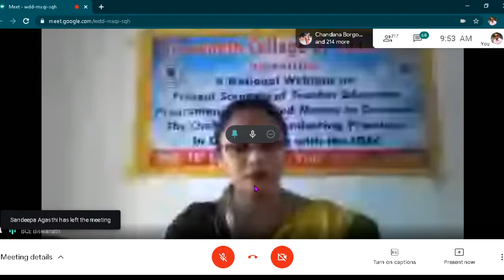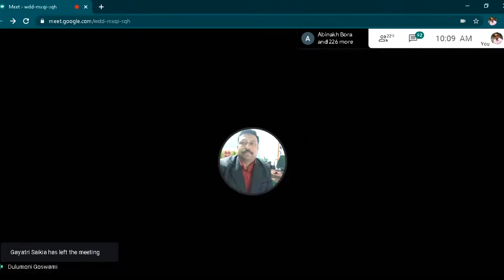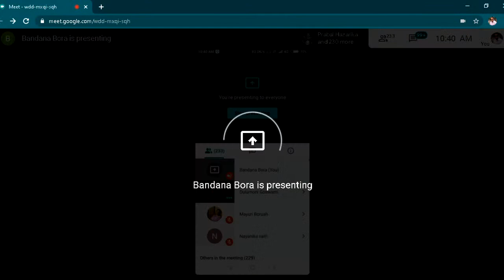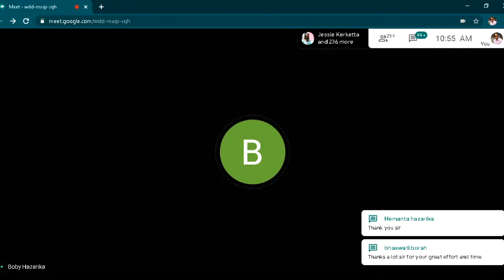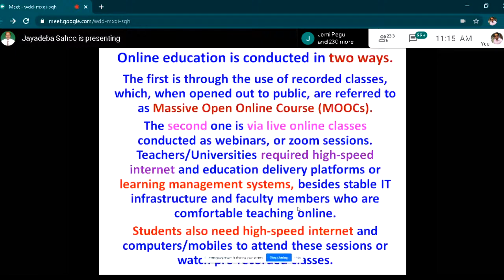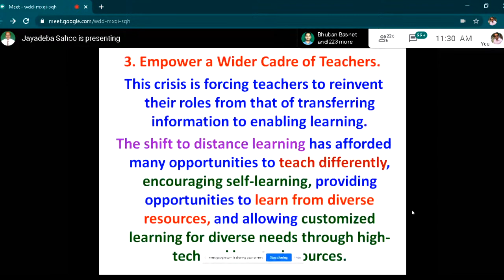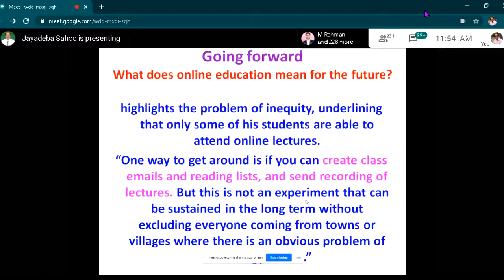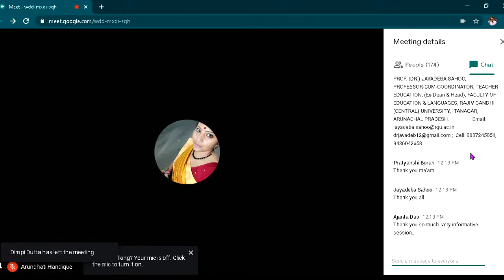BISWANATH COLLEGE OF EDUCATION LIVE WEBINAR